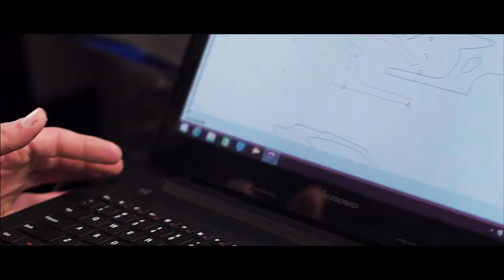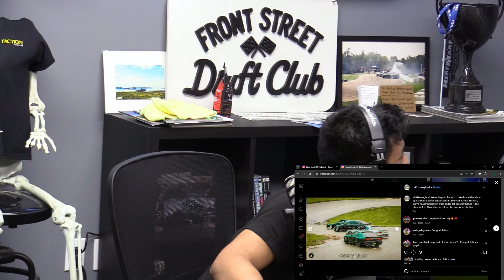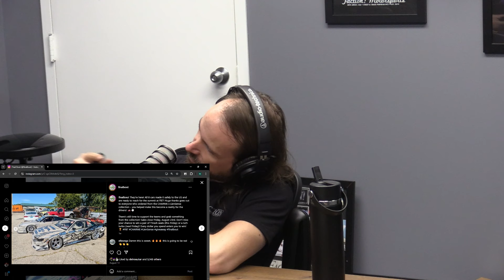Pre-Final Bout 7 | AFTER-HOURS: Ep. 113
Karl and Frankie discuss their plans for Final Bout 7! They will embark on their long journey at the beginning of the week and meet a bunch of podcast guests along the way. Look out for the FB7 related content coming soon.  Enjoy!